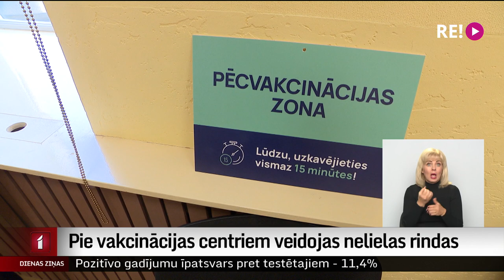Pie vakcinācijas centriem veidojas nelielas rindas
Nedēļas nogalē pie vairākiem vakcinācijas centriem veidojās nelielas rindas. Tam par iemeslu bija iespēja potēties ar “Johnson & Johnson" meitasuzņēmuma ražoto vakcīnu, un arī valdības lēmums par vakcinācijas prasību noteiktām profesijām, tajā skaitā skolotājiem. Statistika liecina, ka šonedēļ vakcinācijas temps nedaudz pieaudzis. Stāsta Dace Stirāne.